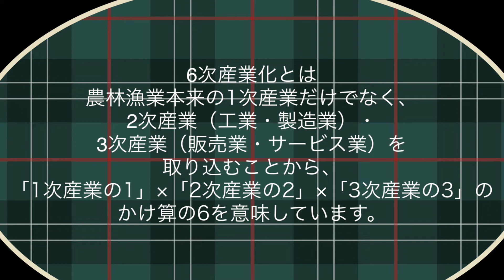苺のタルトを食べながらお話し#カフェvlog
群馬県高崎市棟高町296-１
こまりなCafe

スイーツカフェ
古民家風カフェ
６３歳から始めたカフェ
以前はお菓子教室主宰
野菜作り、旅が好き